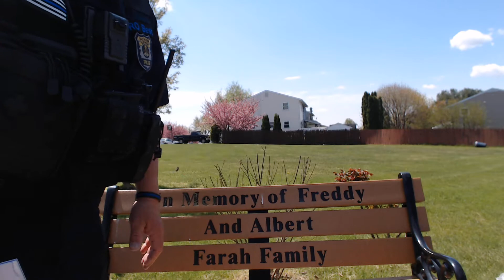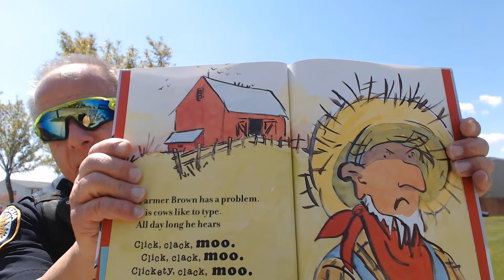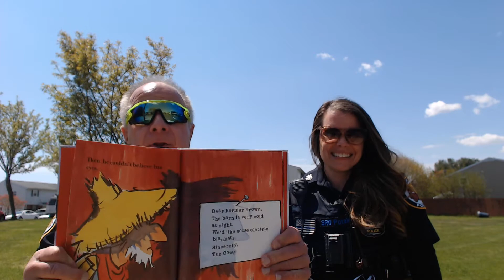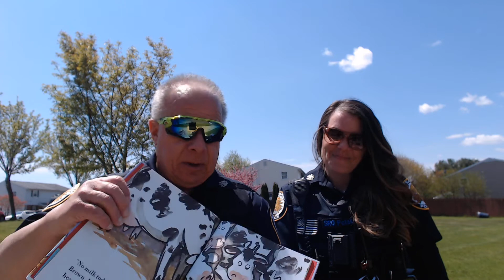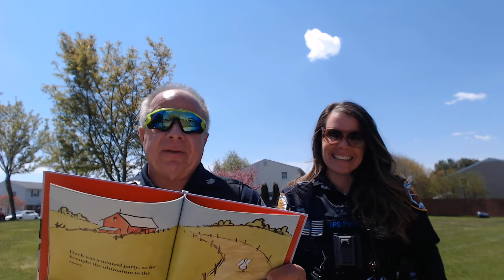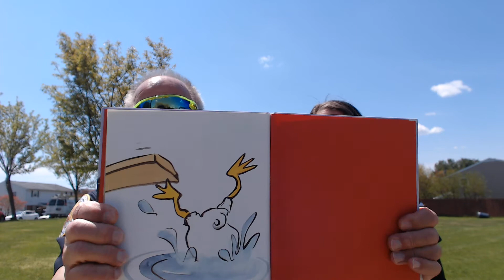Click Clack Moo Cows that Type